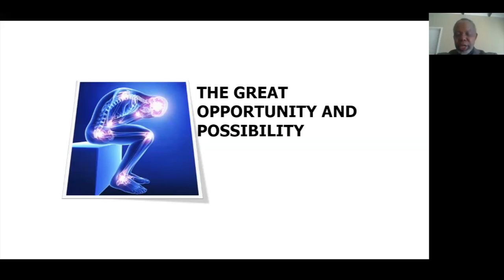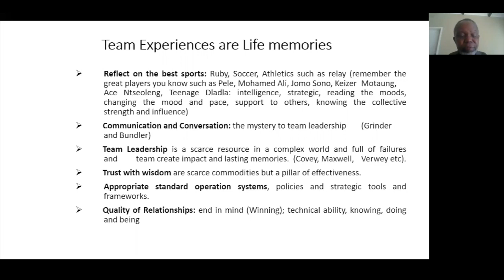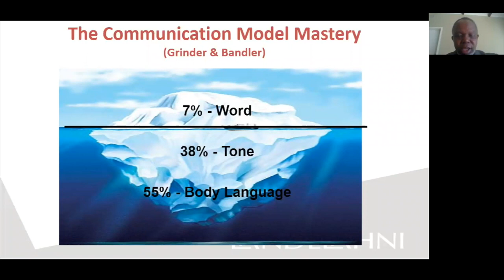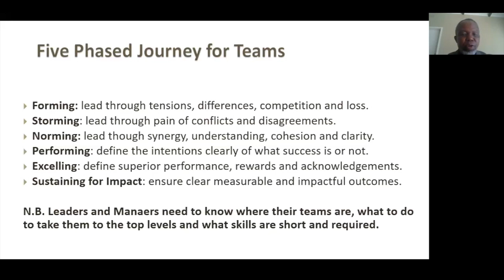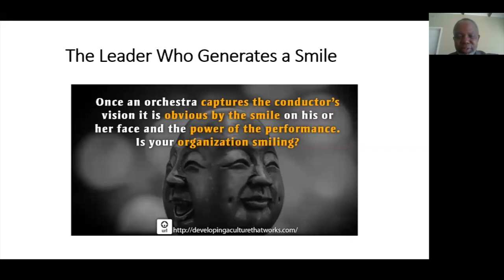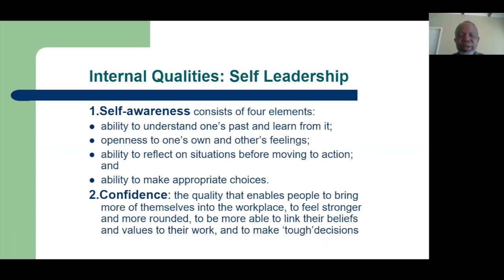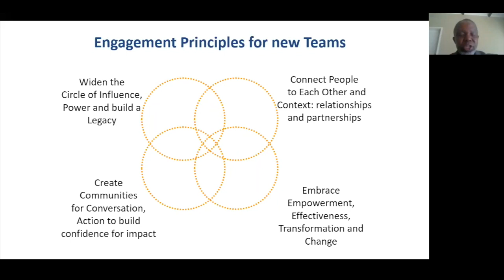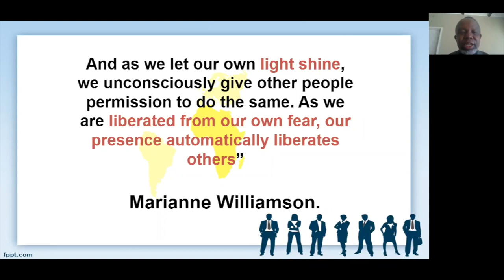High Performing Teams